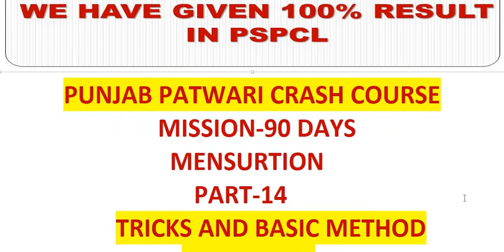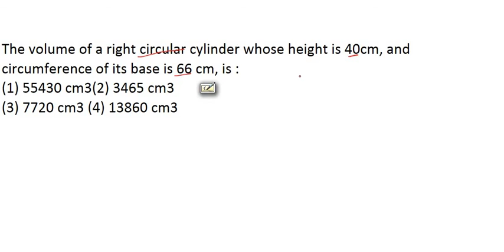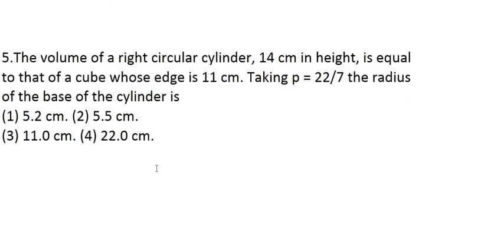NTPC SSC //BEST TRICK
BEST TRICK